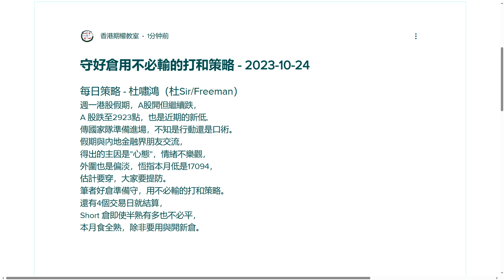守好倉用不必輸的打和策略 - 2023-10-24 - 杜嘯鴻 每日策略 語音版 - 香港期權教室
守好倉用不必輸的打和策略 - 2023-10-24

週一港股假期，A股開但繼續跌，
A 股跌至2923點，也是近期的新低,
傳國家隊準備進場，不知是行動還是口術。
假期與內地金融界朋友交流，
得出的主因是”心態”，情緒不樂觀，
外圍也是偏淡，恆指本月低是17094，
估計要穿，大家要提防。
筆者好倉準備守，用不必輸的打和策略。
還有4個交易日就結算，
Short 倉即使半熟有多也不必平，
本月食全熟，除非要用於開新倉。

*11月新課程! 股票期權入門講座 / Stock Option Introduction*

港股疲弱已有一段時間，估計還會持續，在悶市中其實可以利用期權獲利，各位學員可以溫故知新，或介紹親友來聽聽「股票期權入門講座」，了解如何操作期權。

新課程「股票期權入門講座 / Stock Option Introduction」將於11月18日（週六）舉辦，上半場介紹期權知識，下半場以實戰個案講解股票期權操作，簡單易明，有別於傳統期權招式的教授方法，非常適合期權初哥。

新課程推廣價：HKD 800（標準價HKD 1,000）
課程送一本《期權Long & Short》或一套《投機者 - The Speculators》中英雙語套裝

學員推薦親友報讀本課程，可獲贈1堂每月策略堂/MS（價值HKD 1,200），可自由選擇參與現場或網上課程，了解杜Sir對今後市況的期權策略。

如有查詢，請致電 俊謙 Frandix Chan (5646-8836) / 阿藝 Richmond Lai (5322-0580)